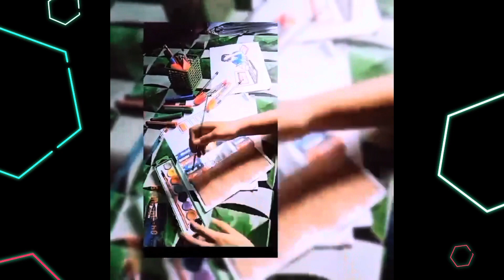My Niece Drawings School Project 01@Practice Vlogging||EMZ QEE VLOG